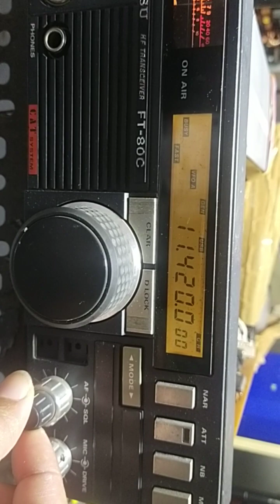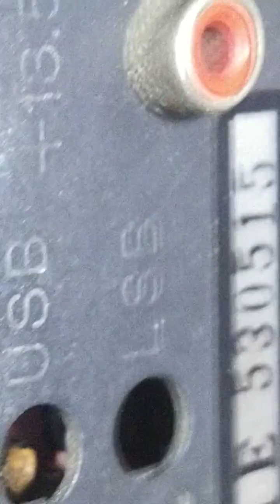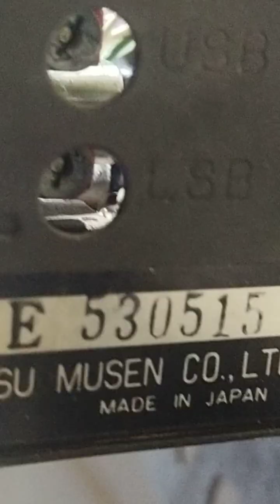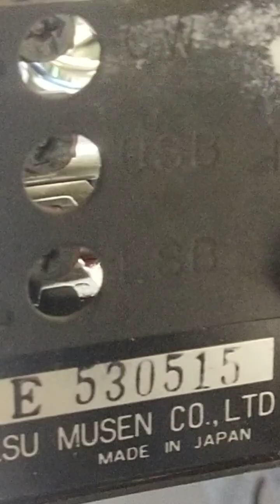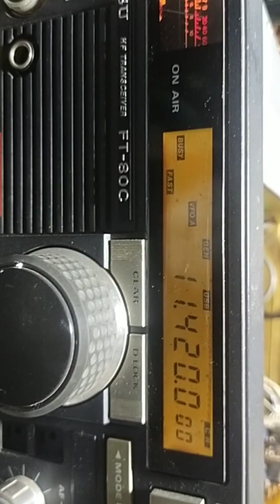YAESU FT80C Freqwency NGGLENDER ...MOLO-MOLO